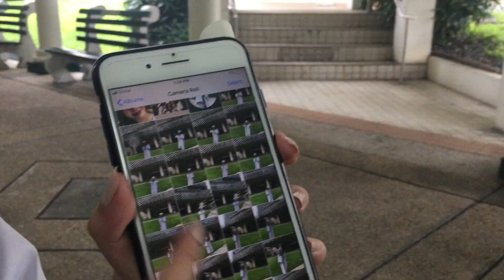ya girl survived! (dlsu shs graduation)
HELLO! your girl finally graduated senior high!!This is a month late but here's a short vlog of my graduation hehehe :)